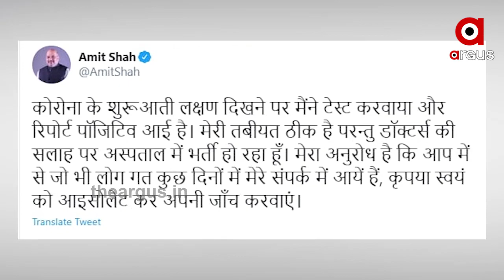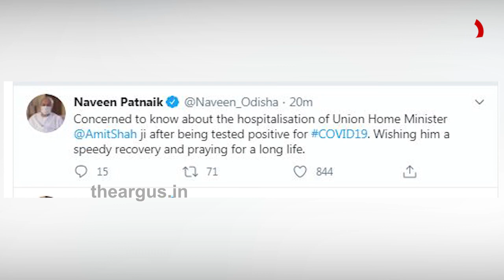କେନ୍ଦ୍ର ଗୃହମନ୍ତ୍ରୀ ଅମିତ ଶାହା କରୋନା ପଜିଟିଭ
କେନ୍ଦ୍ର ଗୃହମନ୍ତ୍ରୀ ଅମିତ ଶାହା କରୋନା ପଜିଟିଭ । ଅସୁସ୍ଥ ହେବା ପରେ ଡାକ୍ତରଖାନାରେ ଭର୍ତ୍ତି ହୋଇଛନ୍ତି ଶାହା । ଗତ କିଛି ଦିନ ହେବ ପ୍ରାରମ୍ଭିକ କୋରାନା ଲକ୍ଷଣ ଦେଖାଦେବା ପରେ ନିଜର ପରୀକ୍ଷା କରାଇଥିଲେ ଗୃହମନ୍ତ୍ରୀ ଅମିତ ଶାହା.
TheArgus National Amit_Saha Corona_PositiveWatch all the current, latest and breaking news only on "TheArgus.in" LIVE TV. The one-stop destination for LIVE news on politics, entertainment, sports, gadgets, and business.